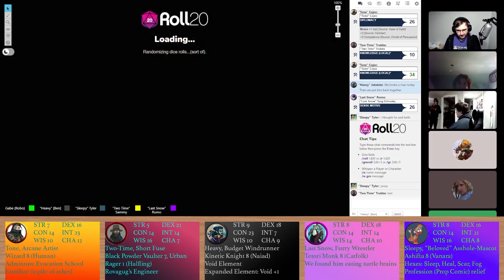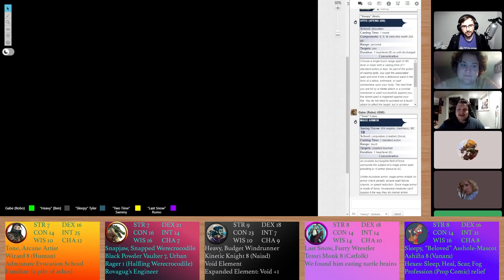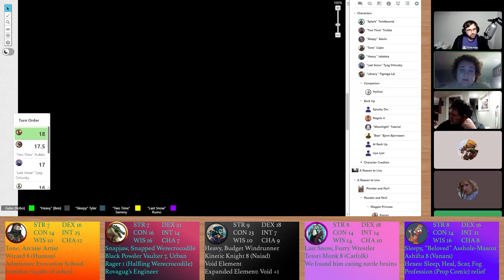A Reason to Live Episode 14: Infiltrating the Castle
Panic: Almost as effective as instakills.

Cast:
"Robodragon" Gabe as the Game Master (and therefore all the NPCs)
"cognitiveTrifurcation" Ben as "Heavy" Jatatata and The Cameraman
"Skeletor" Al as "Tone" Cojoc
"tyjuly" Tyler as "Sleepy" Abulo
"McDingus" Sammy as "Two Time" Trubbs
"Rumo Two Moons" as "Last Snow" Tyag